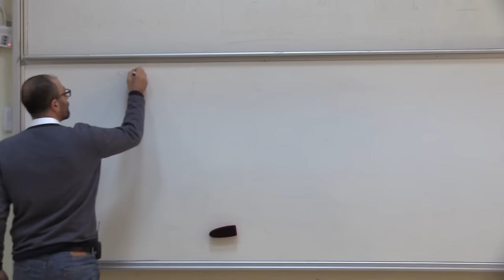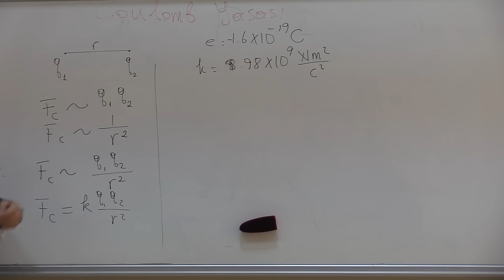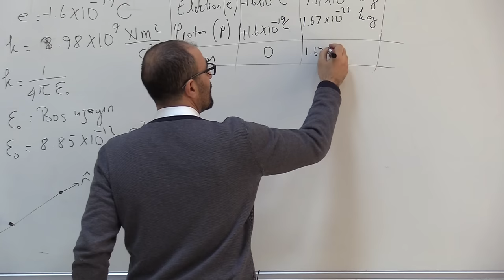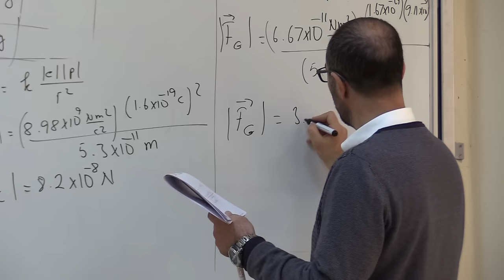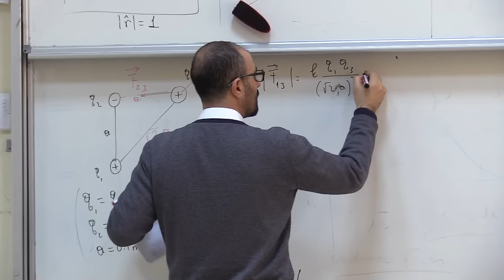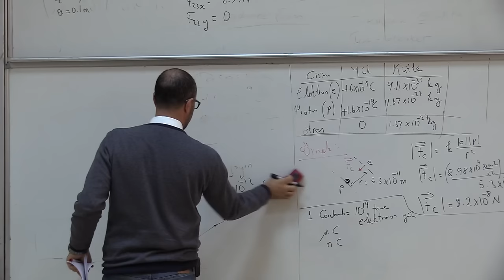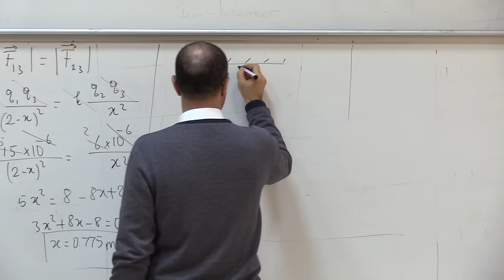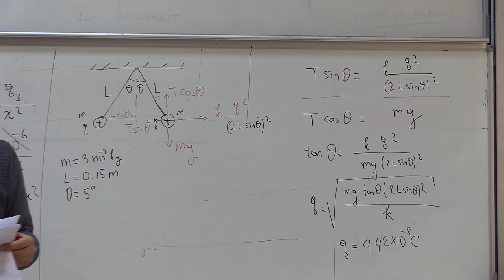Fizik 2 (Ders 1): Coulomb Yasası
Temel Fizik 2 (Ders 1): Coulumb Yasası
1. Coulomb yasası
2. 1 Coulomb ne kadarlık bir yüktür
3. Doğadaki temel yükler
4. Örnekler

Bu ders serisi hazirlanirken asagidaki kaynaklardan faydalanilmistir:

PHYSICS for Scientists and Engineers with Modern Physics
SERWAY-JEWETT

Prof. Dr. Necati ÇELIK
Gümüshane Üniversitesi, Fizik Mühendisligi Bölümü